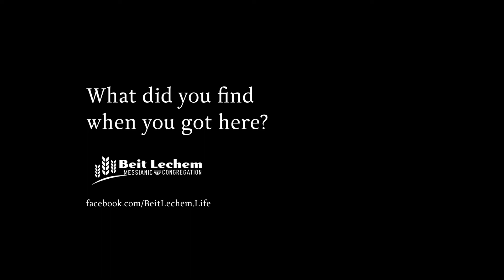What Brought Glendy to Beit Lechem Messianic Jewish Congregation in Downey, CA USA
Family, Community, Purpose, Congregation
Judaism, Messianic, Torah, Bible, Tanakh, Jewish
Lifestyle, Spiritual, Synagogue